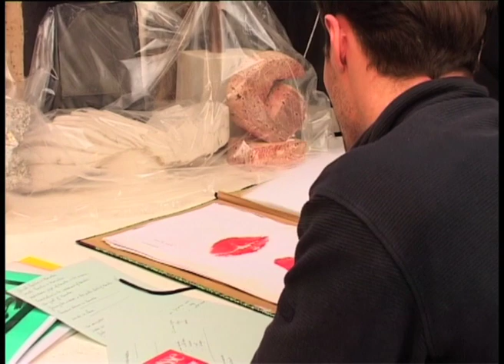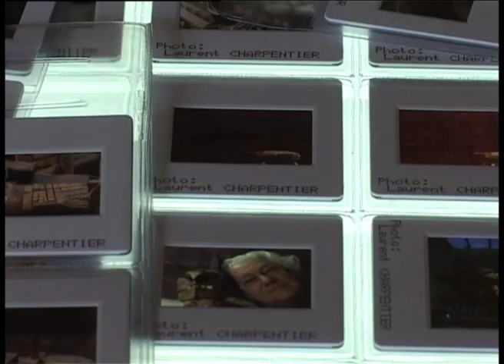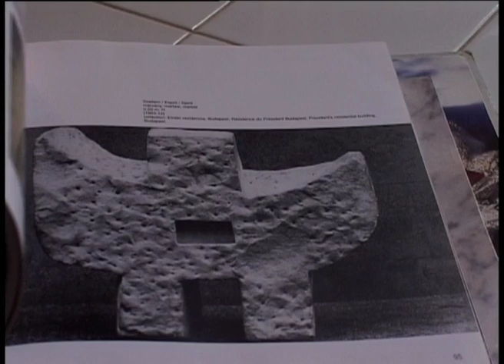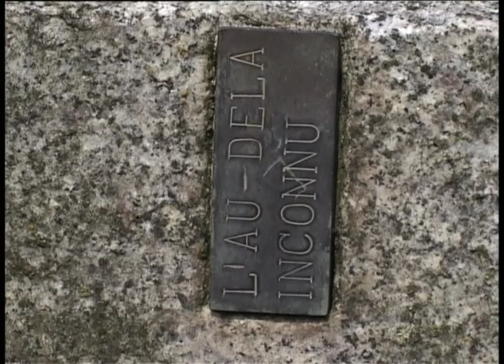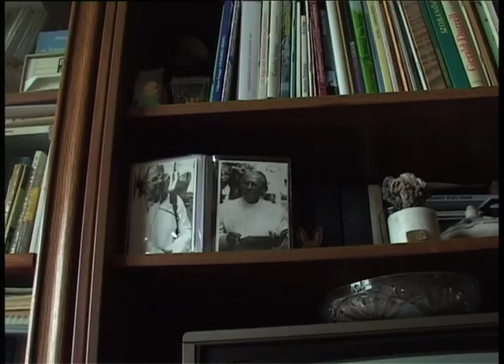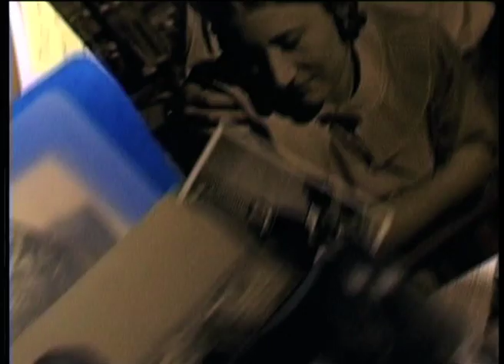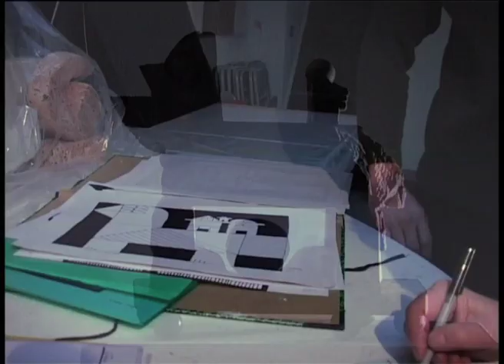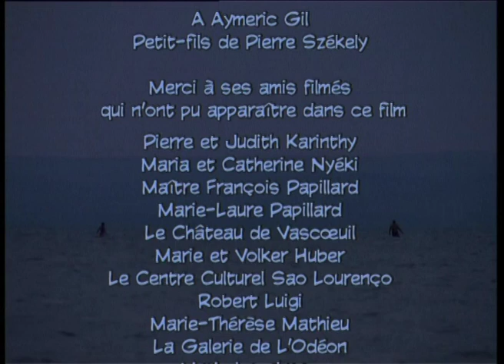LE CIEL EST SOUS NOS PIEDS, un film de Fabienne Issartel, 63', 2002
Le film relate les tout derniers jours de la vie du grand sculpteur hongrois Pierre Székely (1923 Budapest - 2001 Paris). Quand il décède pendant le temps du tournage d’une crise cardiaque pourtant inattendue, tout indique finalement de façon troublante qu’il avait pleine conscience de ce départ. La réalisatrice, alors abandonnée par son héros, est entraînée dans une promenade mystique initiatique à la recherche de la « troisième réalité » de l’artiste, de la France à la Hongrie en passant par le Portugal. Comment comprendre dans ce contexte le sens du titre du film « Le ciel est sous nos pieds » que le sculpteur et la réalisatrice avaient étrangement choisi ensemble ? Quel est le sens de cette énigme du sphinx et au-delà, de la vie même ? Pierre Székely a réalisé plus de 2000 pièces érigées sur trois continents dont beaucoup de sculptures monumentales sur pierres dures, mais aussi des estampes et des réalisations architecturales lunaires. Son premier Maître dans la Hongrie des années 40, Hanna Dallos, est à l’origine des « Dialogues avec l’ange », devenu un best seller mondial. Pierre Székely nous fait entrevoir la dimension cosmique du monde. Ses maisons- sculptures du village de vacances de Beg Meil en Bretagne viennent d’être rénovées.